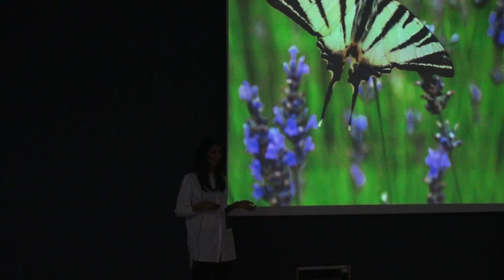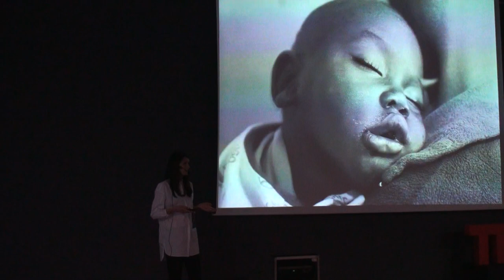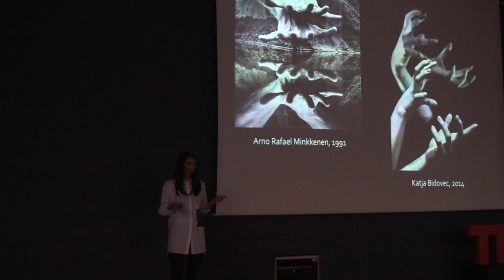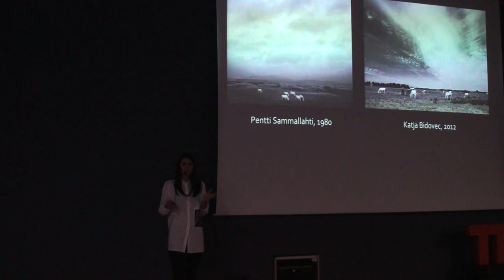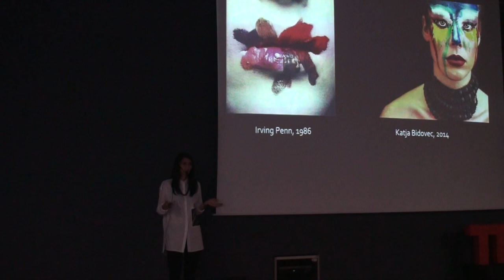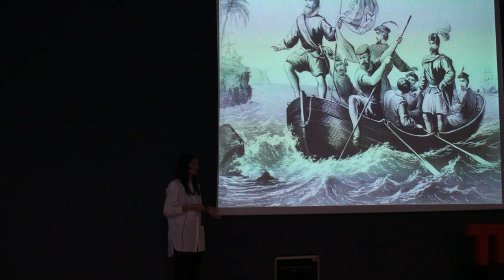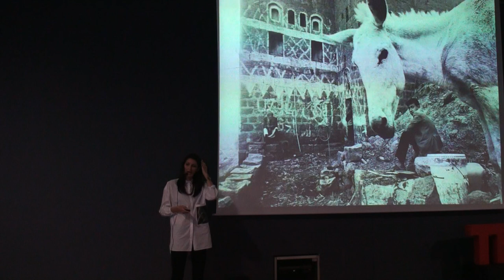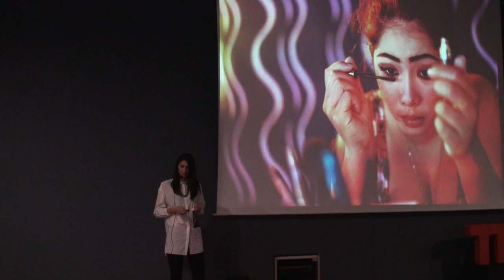TEDx FDV: pogUM - Katja Bidovec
slovenskenovice.si

Katja Bidovec letos zaključuje magistrski študij Komunikologije na Fakulteti za družbene vede. Poleg tega jo žene strast do fotografije, s katero se je prvič srečala že v osnovni šoli, po prihodu na fakulteto pa je zaradi modula Fotografija stvar vzela bolj resno. Danes se s fotografijo ukvarja profesionalno. Pravi, da s fotografijo živi, saj je ves njen prosti čas namenjen temu. Obožuje tudi potovanja, predvsem v države na Vzhodu, kjer prevladujejo islam, hinduizem in budizem, saj jo privlači njihova drugačnost. Na odru bo z nami delila svet, kakršen je skozi objektiv, kako fotografija vpliva na njeno življenje in kako se prepleta z njenimi potovanji. Pravi, da fotografija ni le zgolj pritiskanje na sprožilec, in da na potovanja, predvsem v vzhodne dele sveta, ne bi smeli brez fotoaparata, saj lahko tako lažje sprejemamo družbene fenomene, ki nas nezavedno spreminjajo.